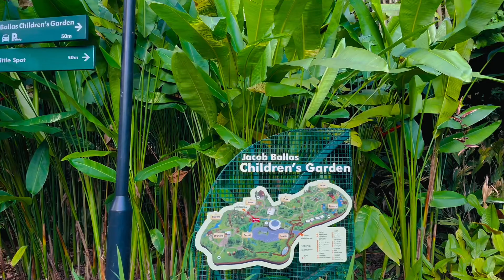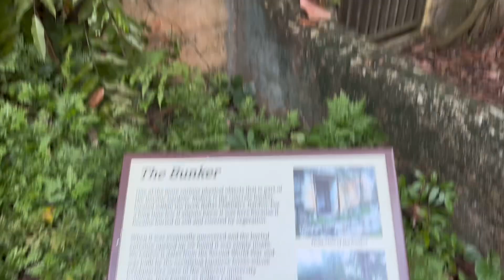Botanic Gardens Singapore🌴 🌳🌲🪷singapore